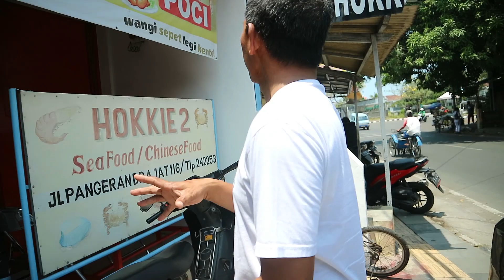COBAIN SAPO TAHU DI SINI!!! - RM. HOKKIE 2 || KULINER KHATULISTIWA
Kali ini kita KULINERAN SAPO TAHU DLL DI RM. HOKKIE 2 ... MANTAPP !! jangan lupa mampir yaa .

Alamat: Jl. Pangeran Drajat, Jagasatru, Kec. Pekalipan, Kota Cirebon, Jawa Barat 45116
Host : @abdulghani
Kameramen : @iamryu_
Supported by : Republic Station
tersedia dilink di bawah :